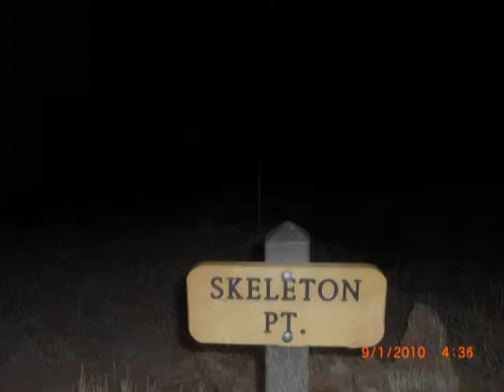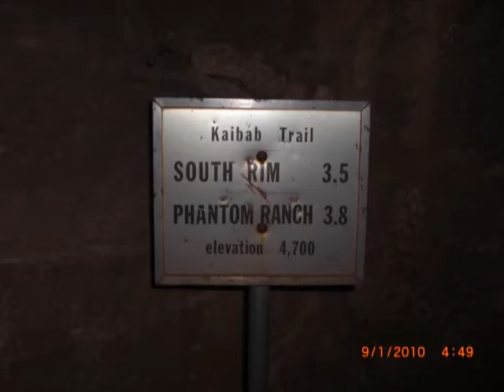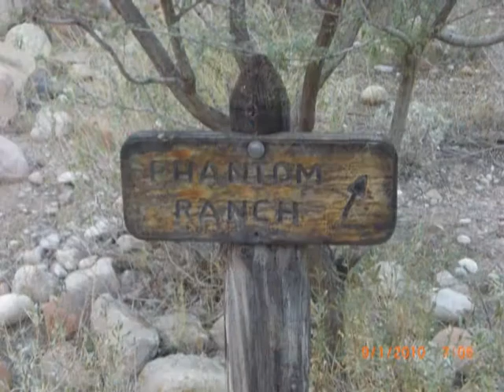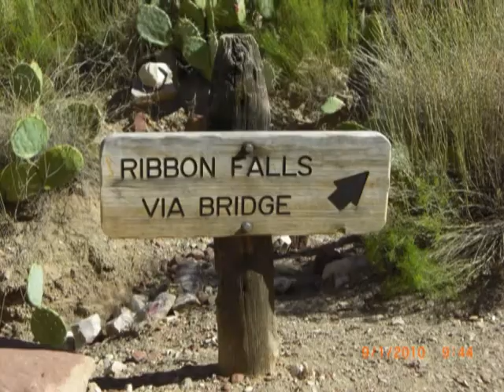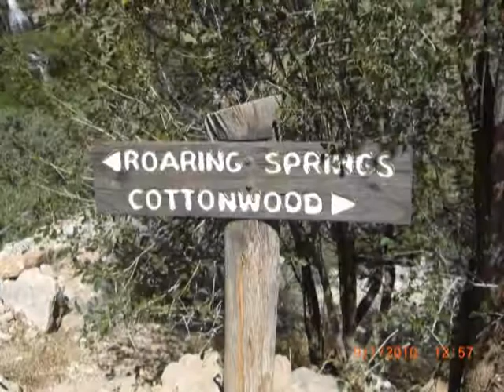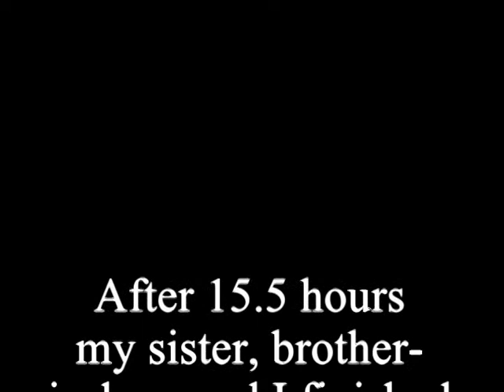Rim to Rim In One Day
September 1st, '10 my sister, brother-in-law, and I embarked early in the morning for our first and no doubt last rim to rim hike in the Grand Canyon. Without a doubt I would rather do a rim to rim backpacking seven days in the 'Canyon'. Nevertheless, speaking for myself, the hike was indeed a challenge from start to finish. Trekking down the South Kaibab Trail from the south rim was easy enough. Still fighting the natural law of gravity, but with less weight as I was packing a daypack. We were in good spirits when we arrived at the river and Phantom Ranch. However, our jovial mood tempered when we initiated our fourteen mile, '5761' feet climb up the North Kaibab Trail to the north rim. I don't have the words or metaphor to describe the long arduous progress to the rim, it is my hope my presentation will do that.

A note before closing; there is a date/time stamp in order to keep time with our progress of the hike.

Happy Hiking
Abe's